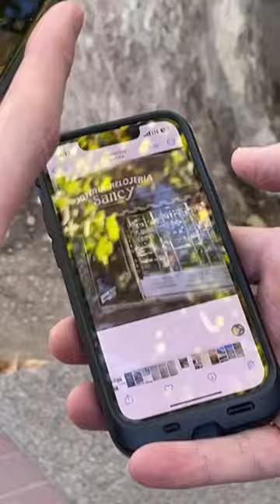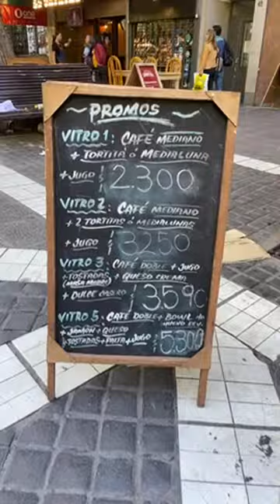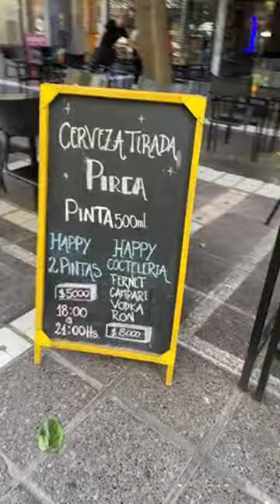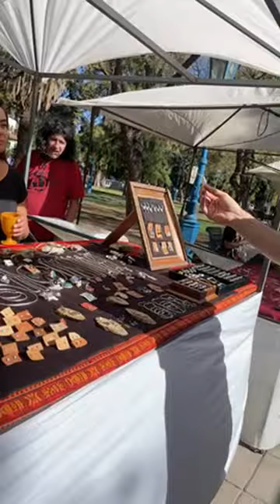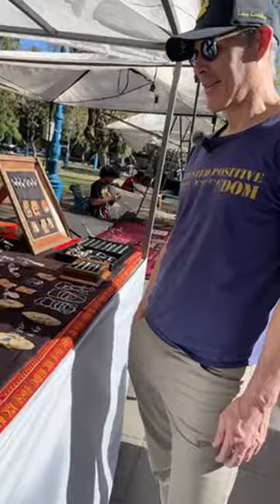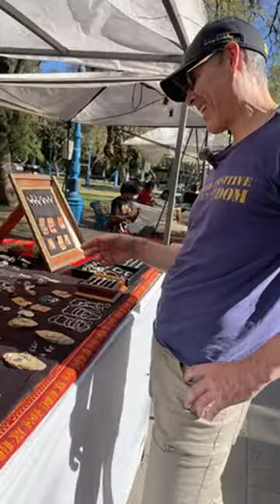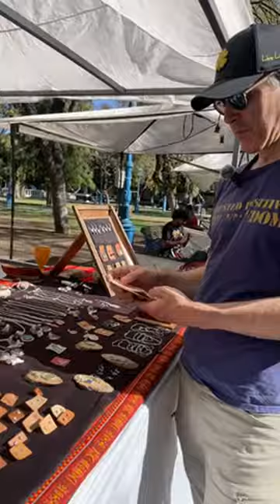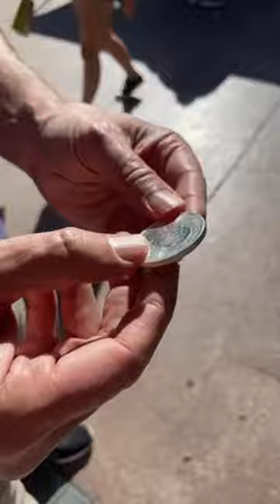Road Trip to Freedom Part 3 (In Mendoza)